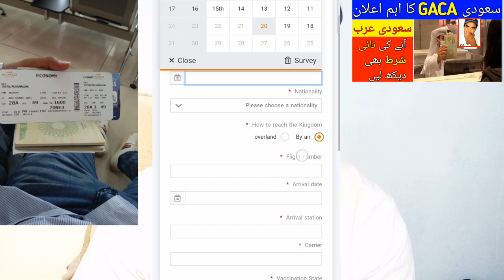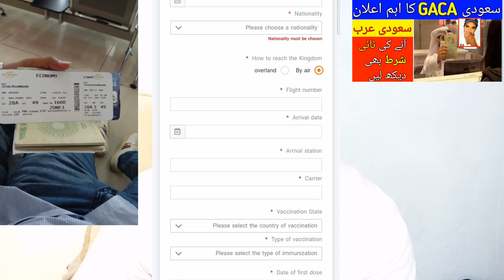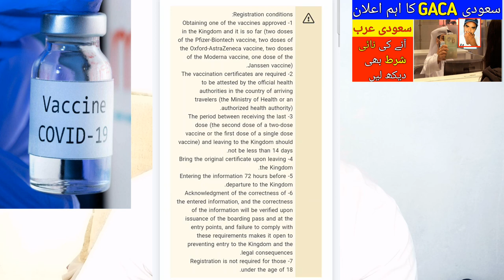Saudi GACA Latest News, Which form Must be Filled Before Coming to Saudi Arabia,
Saudi GACA Latest News, Which form Must be Filled Before Coming to Saudi Arabia, Visitors to Saudi Arabia Must Complete this Form 72 Hours in Advance, Saudi GACA Latest News About Vaccine Registration form Before Travel to Saudi Arabia,